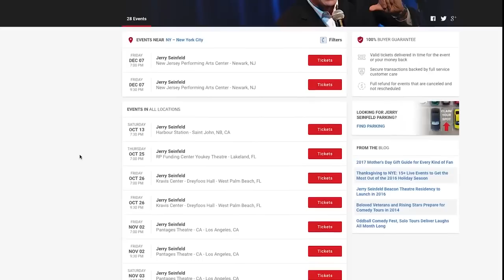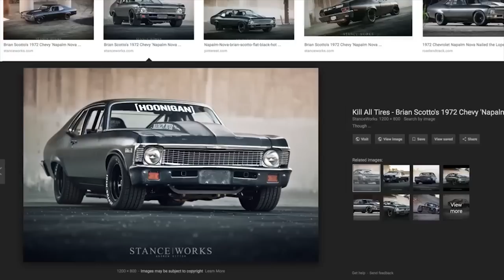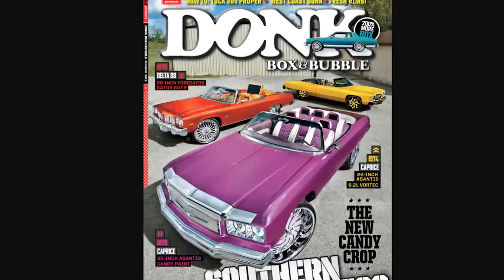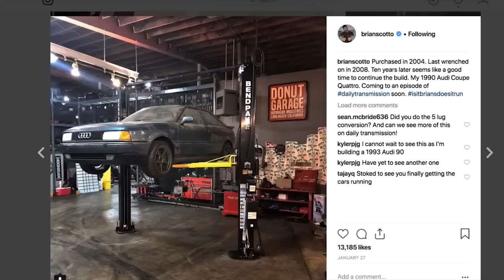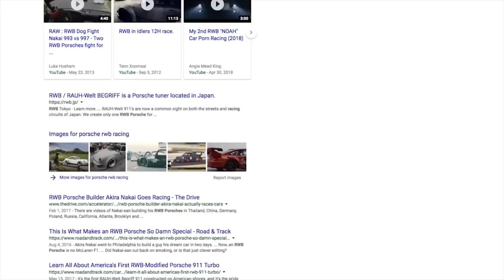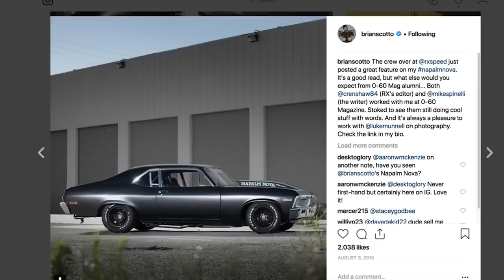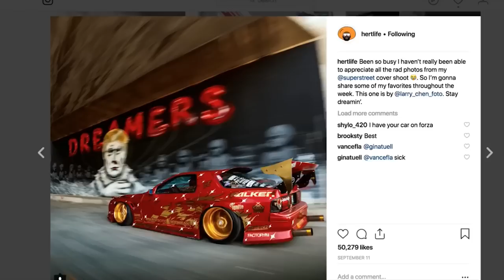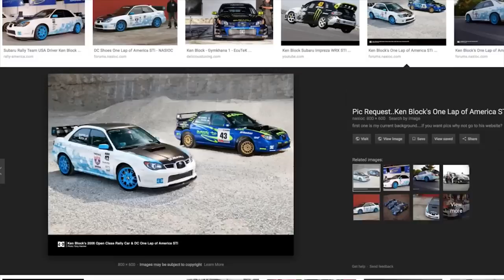TST Podcast #383 - Brian Scotto HOONIGAN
It took a long time, but we finally got him to talk about how it all came to be. Brian Scotto is the creative director of Hoonigan, but he's much more than that.

He's been the driving force and creative mind behind all of the Gymkhana videos; the craziest, coolest, most viral automotive content ever put online. Before that he ran the excellent magazine, 0-60, and "Donk, Box, and Bubble". He's wrenched, raced, and written his way up to become one of the most important minds and voices of car enthusiasts worldwide, encouraging everyone to have more fun witht their cars.

Watch the making of the upcoming Gymkhana 10 on Amazon Prime, premiering Friday, November 16th.

Get the audio version of this show on any podcast app,

T: @thesmokingtire @zackklapman @brianscotto @thehoonigans

IG: @thesmokingtire @fakezackklapman @brianscotto @thehoonigans